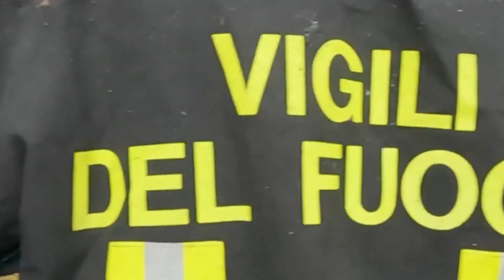CONVALIDA ARRESTI PAGANESE CASERTANA 27GEN